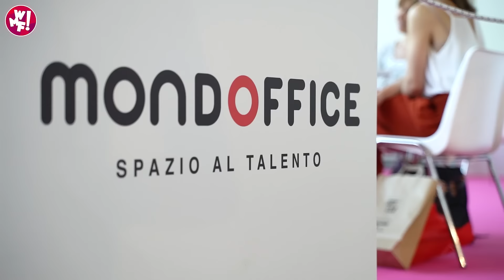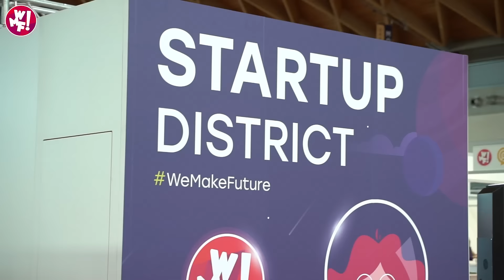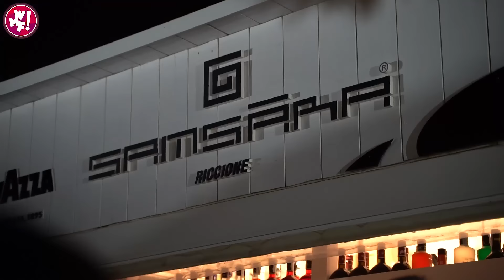Best of WMF2022 - Rivivi l'emozione del più grande Festival sull’Innovazione Digitale del Pianeta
Eravamo in più di 36.000 provenienti da 49 paesi: il mondo dell’Innovazione, lo scorso giugno si è riunito al WMF2022 per la costruzione di un futuro migliore.

Formazione, cultura, startup, show, business e networking: il Festival è un'esperienza che non si riesce a immaginare, la puoi solo vivere!
Con il Best Of WMF2022 riviviamo insieme quei momenti.

- WMF - Il più grande Festival sull'Innovazione Digitale del Pianeta.